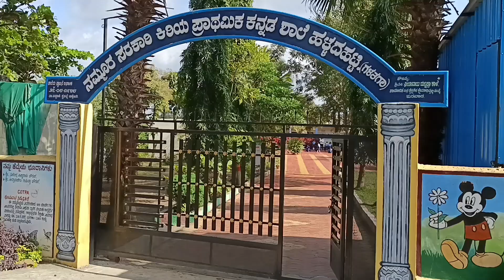ಅಂತರಾಷ್ಟ್ರೀಯ ಪ್ರಜಾಪ್ರಭುತ್ವ ದಿನಾಚರಣೆ democracy school govtschool Halladahatti school